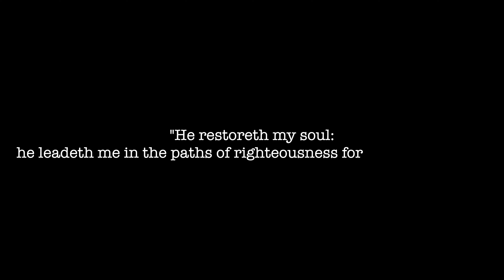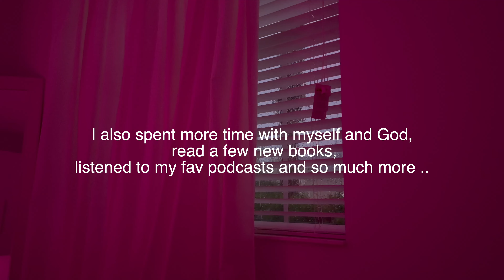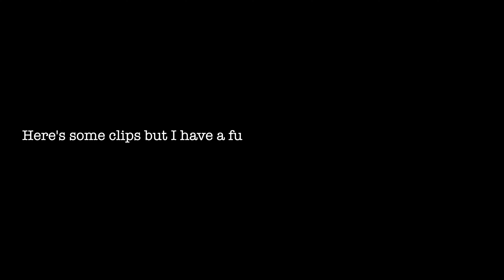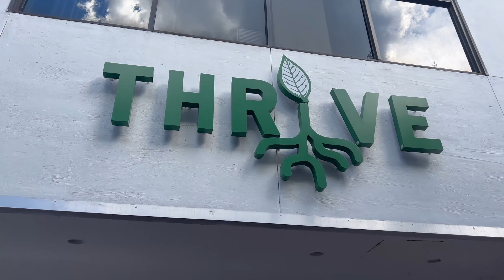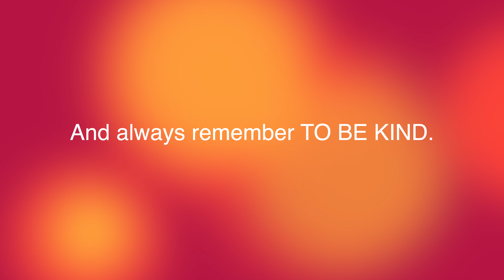KRISSY'S LIFESTYLE | Back on YouTube + birthday celebration + dates with friends & more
Chileeeeee!!! its been a hot couple of months since I've posted. A lot has happened and a lot has changed but this vlog i'll be showing you snippets of what i've been up to while I was away..
I was really on a journey of selfcare friendship family livinginthemoment and so much more...

FOLLOW ME IF YOU WANT TO KEEP UP WITH MY LIFE:
SOCIAL MEDIAS

LifeSpo
"EVERYONE HAS A STORY - NEVER JUDGE"

Relationship status?
*Married
Where are you from?
*Guyana
How old are you?
*27
What is your occupation?
*Flight Attendant
Where do you live?
*The city beautiful (Orlando Florida)

XOXO
Krissy

Music Credits
Epidemic Sounds